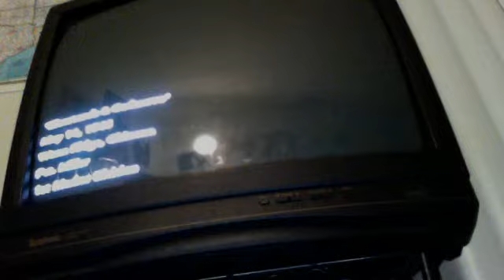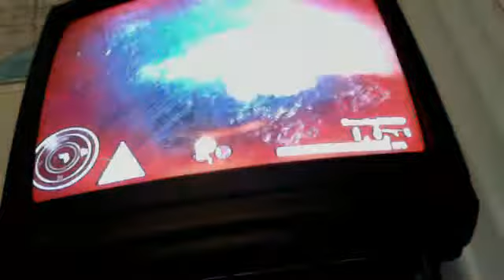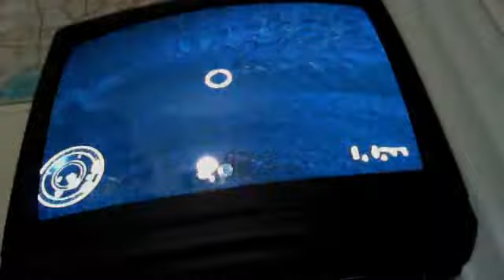WAW "Blowtorch & Corkscrew" Part 1